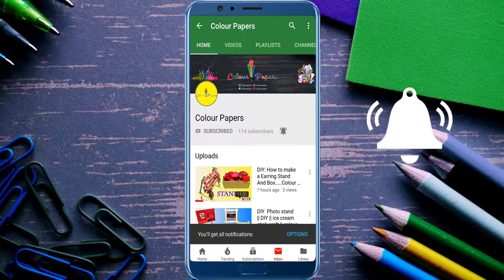How to Make a Paper Bunny | Easy Easter Crafts | Colour Papers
Hi everyone! Super excited to share with you this beautiful Paper Bunny . It's simple and easy to make. It looks very beautiful. I hope you like it.

Materials Used
1. Coloring Paper/ Craft papers  ( paper size : 8 CM * 2 CM  )
 2. Glue

Colour Papers